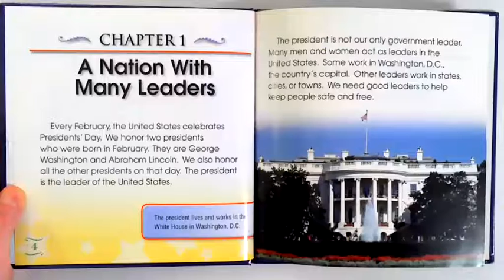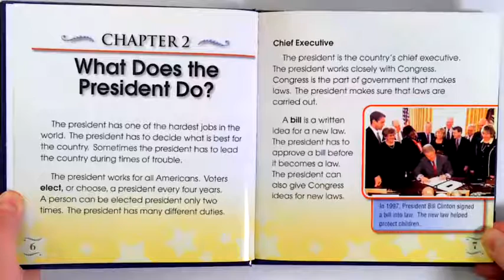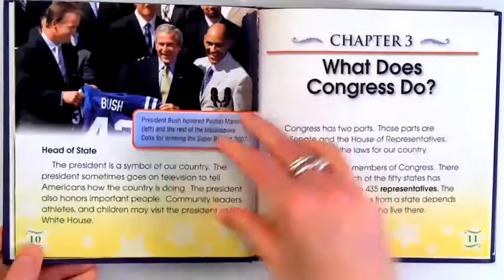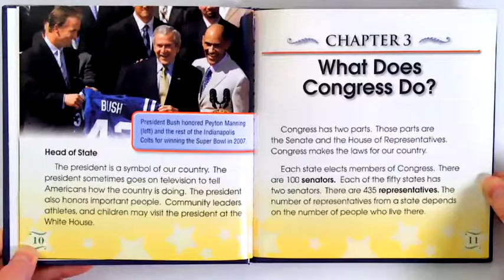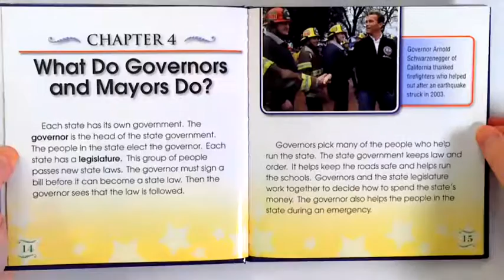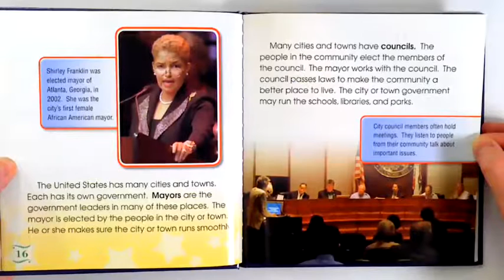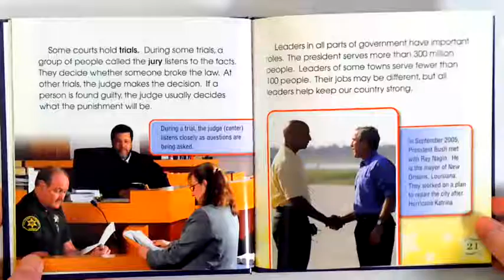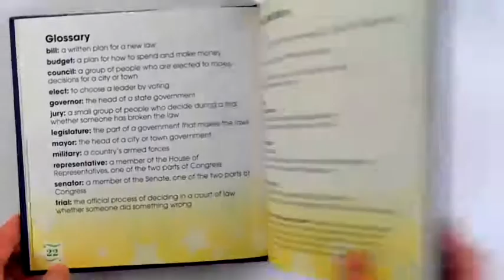Know Your Government Who Leads Our Country?